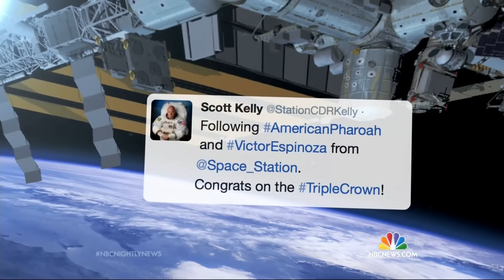A Year In Space With Astronaut Scott Kelly | NBC Nightly News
Continuing his yearlong mission aboard the ISS, the NASA astronaut discusses the toll of living in space and his passion for taking pictures.